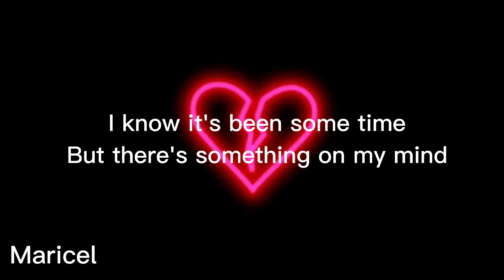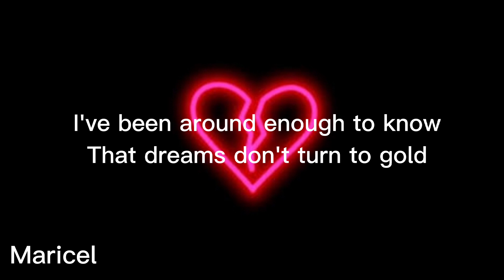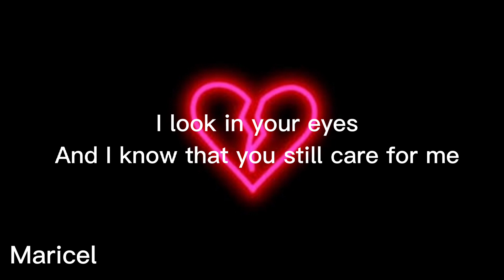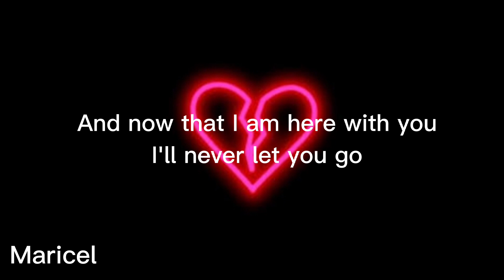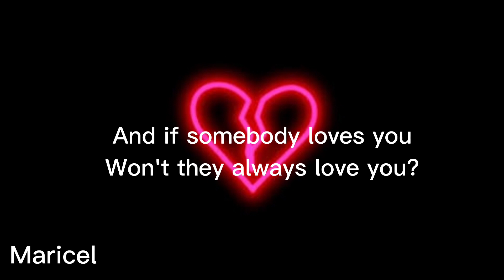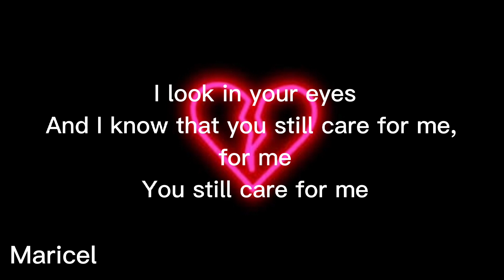Where Do Bdroken Hearts Go - Aila Santos (lyrics)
ctto

Aila Santos